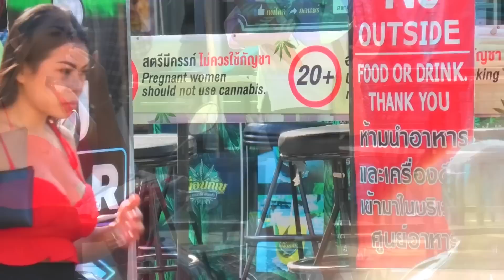SHE KNOWS SHE’S ATTRACTIVE! Pattaya Soi Buakhao, Thailand 2023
Thailand travel vlog. Pattaya Soi Buakao, Tree Town, Soi Lengkee, Buakhao market Beautiful scenes. Daytime footage.